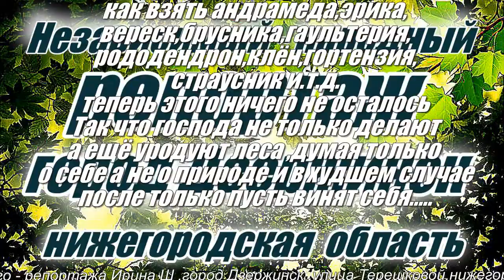БЫЛИ СОСНЫ И КУСТЫ - СОСНЫ СЕЙЧАС РАСТУТ ОДНИ